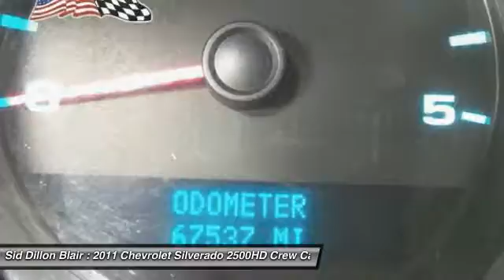2011 Chevrolet Silverado 2500HD 361850A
2011 CHEVROLET SILVERADO 2500HD Blair, NE
Stock# 361850A

From home to the job site this 2011 Chevrolet Silverado 2500HD Work Truck muscles through any terrain. XM Radio, CD player, Power windows, Wipers, front intermittent wet-arm with pulse washers, Wheels, 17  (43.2 cm) steel (Includes 17  x 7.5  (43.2 cm x 19.1 cm) steel spare wheel. Spare not included with (ZW9) pickup box delete unless a spare tire is ordered.), Warning tones headlamp on, key-in-ignition, driver and passenger buckle up reminder and turn signal on, Visors, driver and front passenger, sliding with clip and passenger side vanity mirror with cover, Opal Gray-colored.

*This Chevrolet Silverado 2500HD Features the Following Options *
Transmission, 6-speed automatic, heavy-duty, electronically controlled with overdrive and tow/haul mode (Requires (L96) Vortec 6.0L V8 SFI engine.), Transfer case, with floor-mounted shifter (Requires 4WD models), Tires, LT245/75R17 all-season, blackwall, Tire Pressure Monitoring System (does not apply to spare tire), Tire carrier, outside spare, winch-type mounted under frame at rear (Orders with (ZW9) Pickup box delete will not include a Spare Tire Carrier unless a spare tire is ordered), Suspension, rear 4+1 multi-leaf springs, Suspension, front independent, torsion bar with increased front GAWR, Steering, power, recirculating ball, Steering wheel includes theft-deterrent locking feature, Steering column, Tilt-Wheel, adjustable with brake/transmission shift interlock.